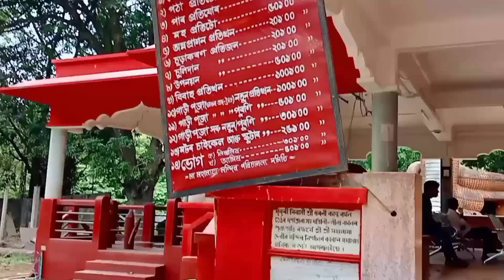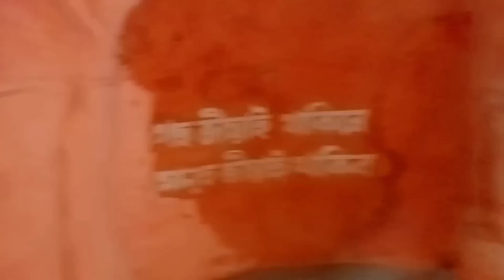মহামায়া মন্দিৰ/Mahamaya Mandir/Mahamaya Mandir Dhubri/Mahamaya Temple/এবাৰ আহক যদি অহা নাই/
আপোনালোকক সকলোকে মোৰ চেনেলটোলৈ স্বাগতম জনাইছো 🙏❤️❤️😷
আশাকৰোঁ সকলোৱে মোৰ ভিডিঅ'বোৰ আদৰি ল'ব আৰু মৰমৰ দিব ❤️